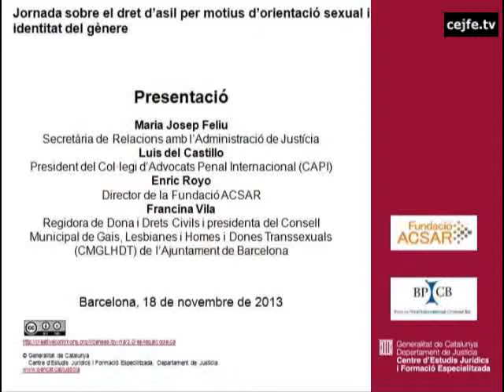Presentació de la Jornada sobre el dret d'asil per motius d'orientació sexual i identitat de gènere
Presentació de la Jornada sobre el dret d'asil per motius d'orientació sexual i identitat de gènere. M. Josep Feliu, Luis del Castillo, Enric Royo i Francina Vila